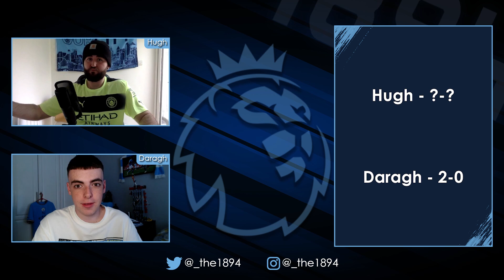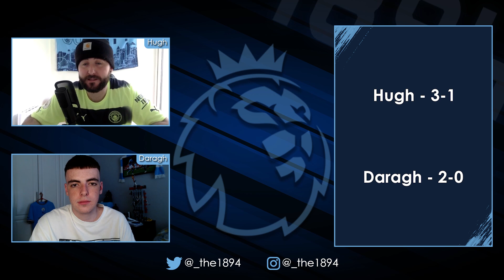Continue to Build Momentum | Newcastle vs Man City Preview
Follow the 1894 Members Socials 📱